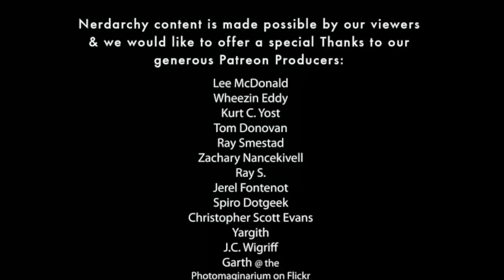D&D Player Characters Keep Killing the Needed NPCs| GM 911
What is this DM to do when his players keep killing NPC after NPC? His adventurers have now killed the NPC that has vital information to the current adventure. As usual we offer up some tips and advice for this game master to run his game with the mess that has been made by his murder hobo player characters. This is the perfect example of any tabletop role-playing games biggest asset and problem the agency brought to the game by the players.